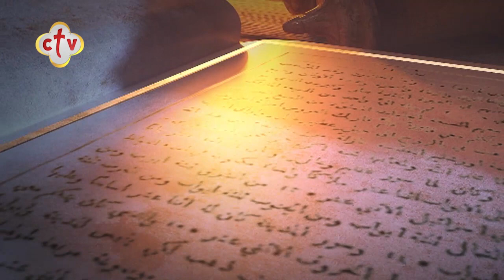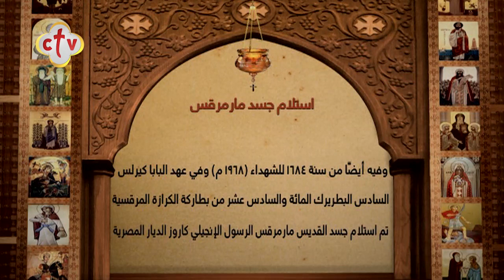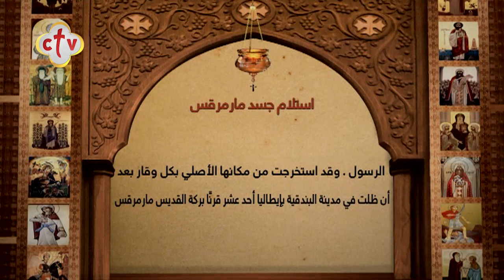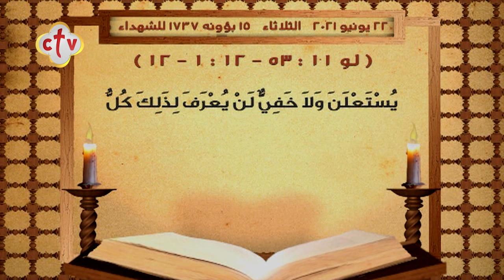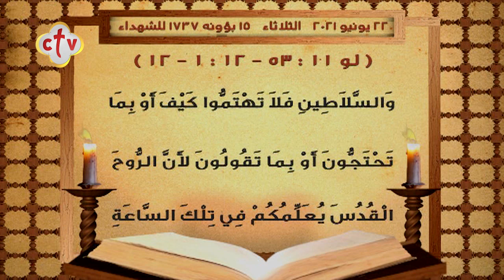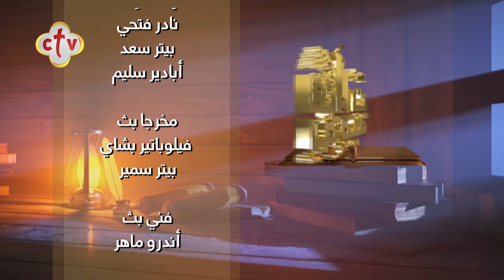برنامج قراءات يومية | 22-6-2021 | القمص. ساويرس سليمان